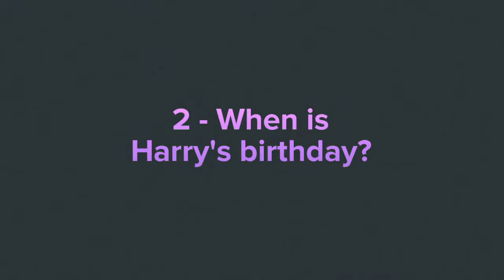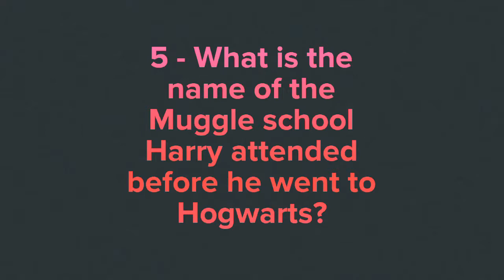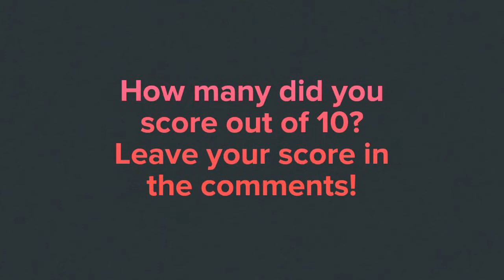Harry Potter Quiz | How Well Do You Know Harry Potter?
So you think you know Harry Potter? Take this quiz to find out how much you know about The Boy Who Lived!

We miss-typed Harry's birthday... it's July not June!